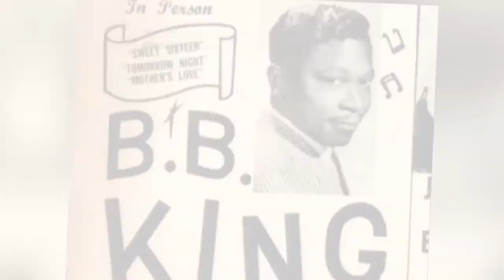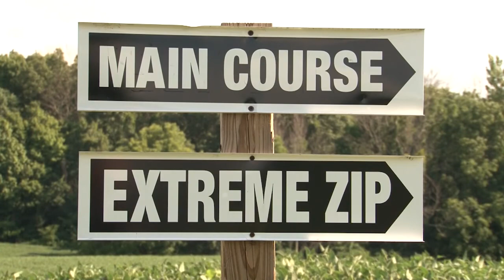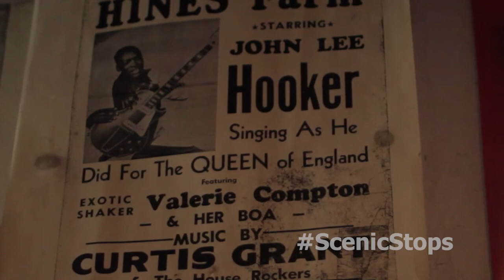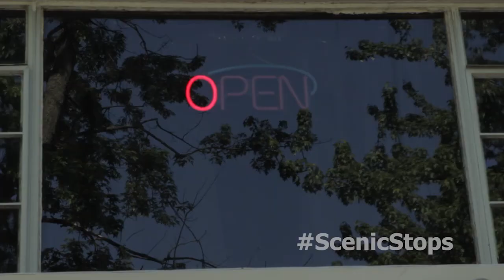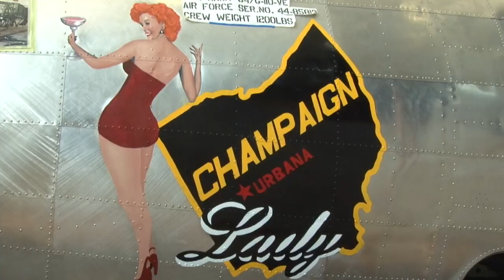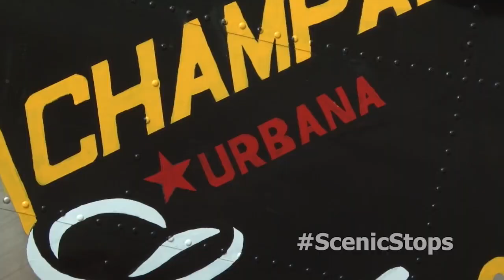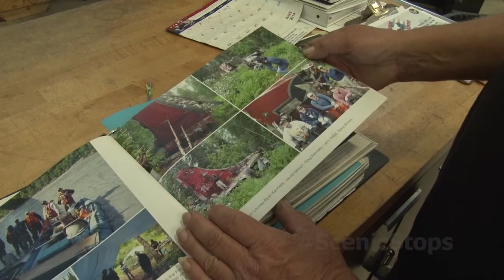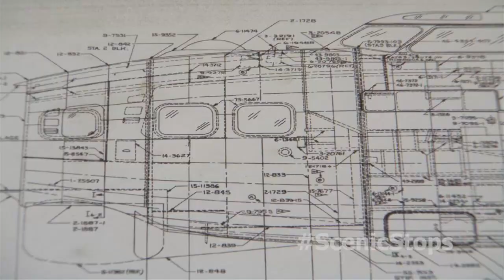Scenic Stops Season 3 Episode 2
Ready to swing into another episode of Scenic Stops? This time out we visit the Markin Farms Zipline Adventures in West Liberty, Ohio, take a smooth trip past Griffin's Hines Farm to see the Blues Club there in Swanton, Ohio, visit  Deane Arnold, a unique pumpkin carver in Columbus, and end up in Urbana at their B-17 Restoration.

Markin Farms is a fairly new Zipline Adventure in West Liberty, Ohio. Owner, Terry Markin and guide Scott show us the ropes and tell us how Markin Farms got started.

Griffin's Hines Farm in Swanton, Ohio is home a wonderful blues club with a very rich history. Steve Coleman, General Manager, talks about the early days of the Griffin's Hines Farm and all of the additions that have been added over the years to bring out community in Swanton.

Columbus is home to a very unique graphic artist named Deane Arnold. We talk to Deane about his love of pumpkin carving and look at some of his designs. We also get a little insight into how his process goes for carving a new pumpkin.

Lastly we'll go to a B-17 restoration group in Urbana, Ohio. Randy Kemp, the Project Manager talks to us about what it means to restore the B-17 for the veterans who come to visit and also speaks on what they have done to the plane so far. Irv Bence a volunteer tells of his experience with the B-17 restoration as well.